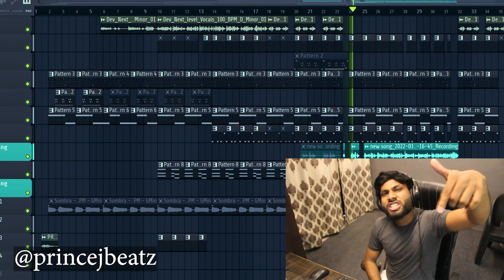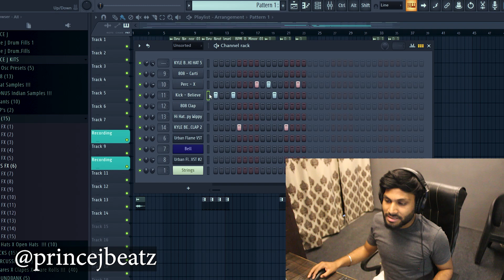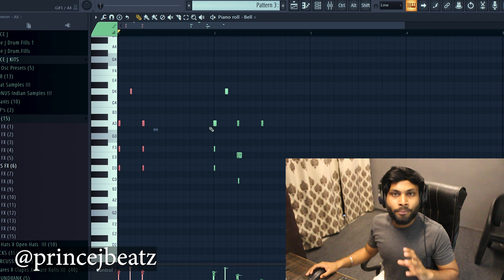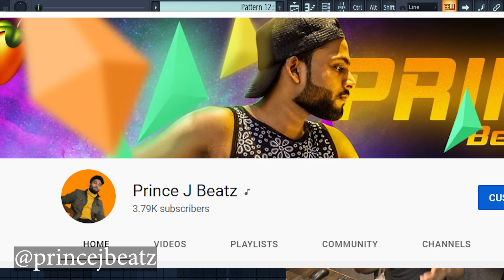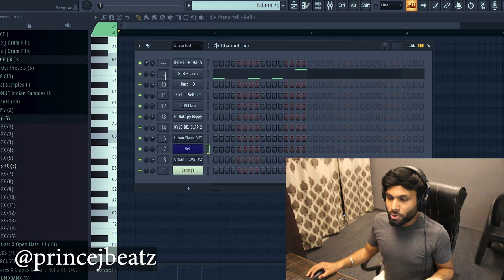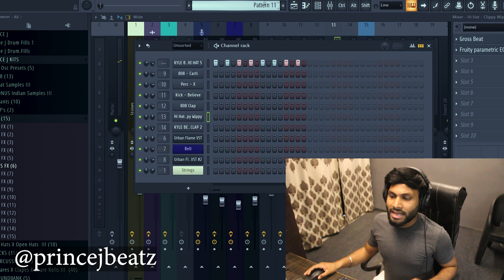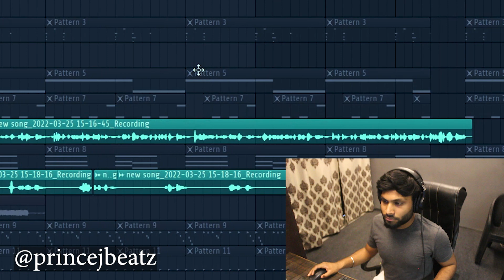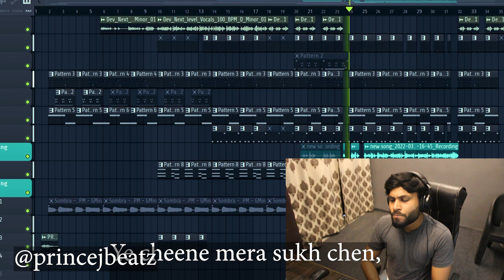How to make @DevNextLevel New Beat Competition Song Tutorial in FL Studio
How to make Dev Next Level New Beat Competition Song Tutorial in FL Studio

Hi, I am Shubham Aggarwal aka 𝐏𝐫𝐢𝐧𝐜𝐞 𝐉 𝐁𝐞𝐚𝐭𝐳, I'm a college dropout music producer, rapper, and a mixing-mastering engineer from Delhi If you want me to produce, mix​​​​​​ and master​​​​​​ your song or you want to learn music production​​​​​​ and mixing​​​​​​-mastering 𝐃𝐌 𝐦𝐞 𝐨𝐧 𝐈𝐧𝐬𝐭𝐚𝐠𝐫𝐚𝐦 (@princejbeatz)
𝐌𝐮𝐬𝐢𝐜 𝐬𝐭𝐮𝐝𝐢𝐨 𝐚𝐜𝐜𝐞𝐬𝐬𝐨𝐫𝐢𝐞𝐬 𝐈 𝐮𝐬𝐞,